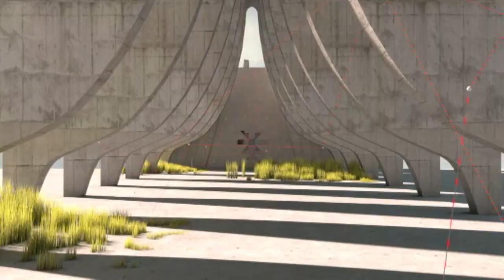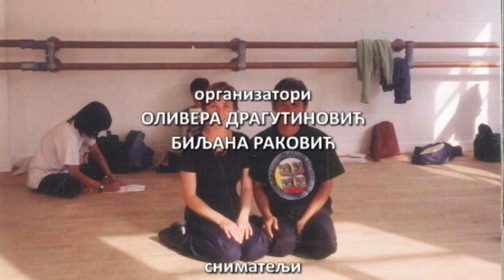SRBIJA NA VEZI / PORTRETI / VESNA STANOJEVIC, 2. deo